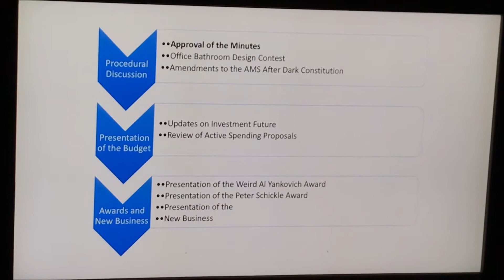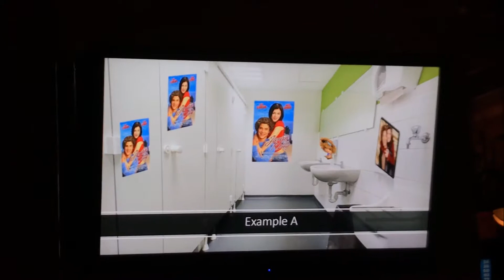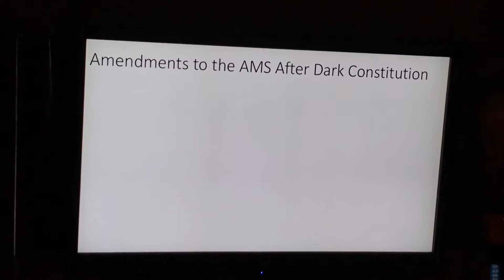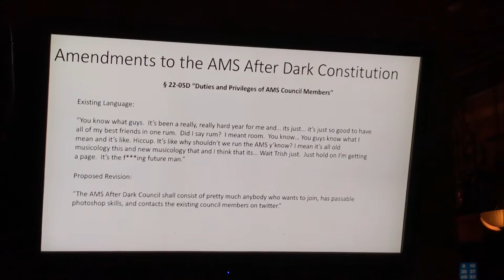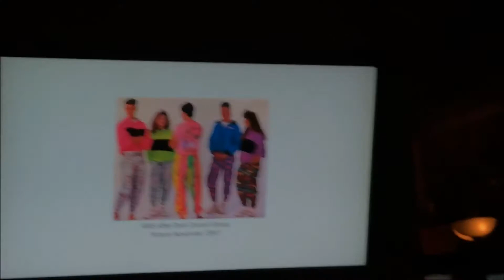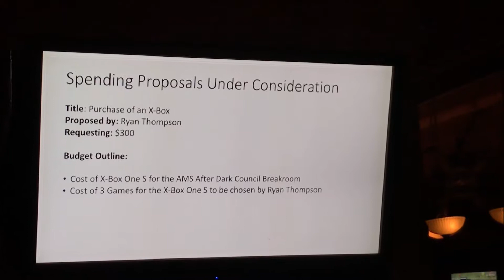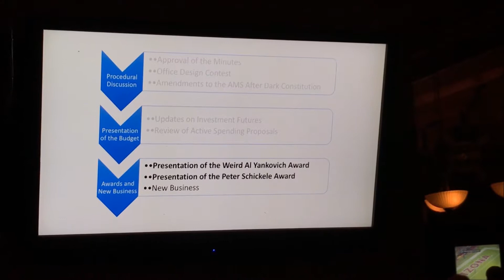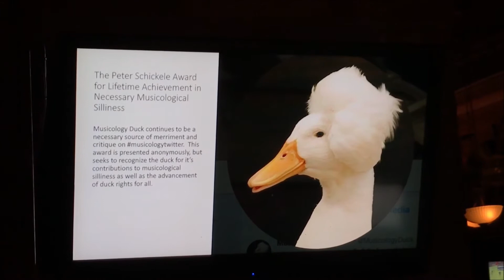AMS AfterDark 2017 Business Meeting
Invited Speaker Bob Judd delivers the keynote address // business meeting at AMS AfterDark 2017, held during the AMS Rochester conference at the Scotland Yard Pub.